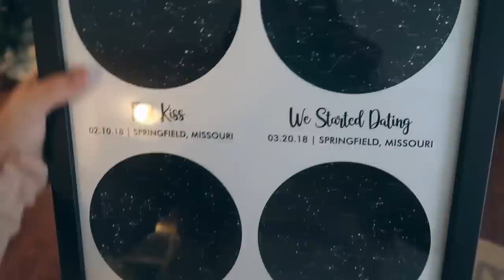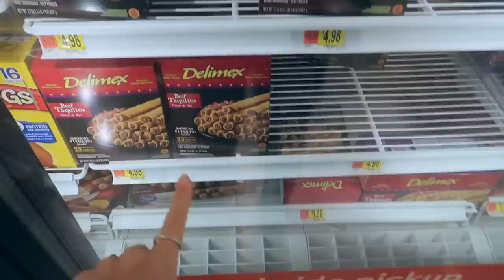Our FIRST Christmas in our own house! (decorate with us for christmas)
SO not only is this  my very first time having christmas not living at my parents house, but its my first christmas in my new house! We have some complications, but eventually we thrifted a Christmas tree and then shopped  for christmas decor!

FAQ:
how old are you? 18
when do you post? tuesday, thursday, sunday